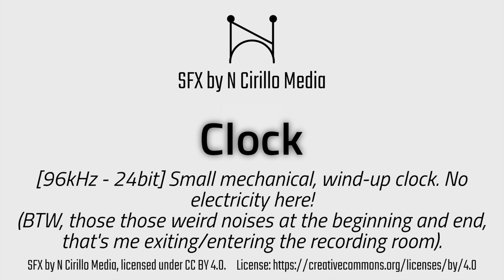Clock - N Cirillo Media